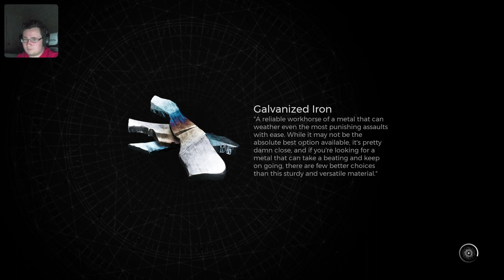Remant 2 part 3